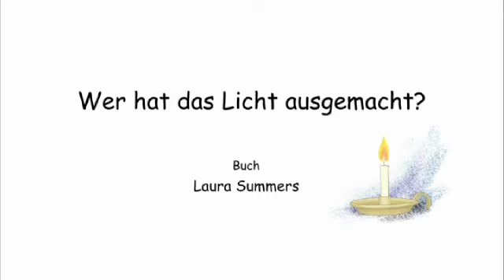Schulfilm-DVD: KLEINE PRINZESSIN - WER HAT DAS LICHT AUSGEMACHT? (Vorschau)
Die Kleine Prinzessin ist vier Jahre alt und lebt als einziges Kind in einem großen Schloss mit einem riesigen Park. Hier kann sie überall spielen, sich frei bewegen und ungehindert entfalten. Sie sprüht vor Energie und Abenteuerlust, ist enorm selbstbewusst und wissbegierig. Andererseits kann sie auch gewaltig störrisch sein, wenn etwas nicht so läuft, wie sie es sich in den Kopf gesetzt hat. Aber niemand kann der Kleinen Prinzessin lange böse sein, wenn sie ihr charmantes Lächeln aufsetzt und versucht, einen von ihr angerichteten Schaden wieder gut zu machen. Hund Schlamper und Kater Murr sind ihre liebsten Gefährten - und natürlich geht sie nirgendwo hin ohne ihren heiß geliebten Teddy Gisbert. Auf den ersten Blick scheint es, als habe die Kleine Prinzessin keine menschlichen Spielkameraden, aber das täuscht: Nur sind die Freunde nicht in ihrem Alter! Es sind der König und die Königin, das Kindermädchen, der Koch, der Premierminister, der General, der Admiral und der Gärtner. Sie alle reißen sich darum mit der Prinzessin zu spielen und zu toben. Manchmal gibt es auch einen guten Rat, und oft ist es gar nicht so klar, wer hier Kind und wer ein Erwachsener ist.Episoden:1. Wer hat das Licht ausgemacht? Am Abend soll eine Geburtstagsparty für Großonkel Walter stattfinden. Doch plötzlich gibt es einen Stromausfall und es wird dunkel im Schloss. Wie soll so die Feier vorbereitet werden? Der Kuchen ist noch nicht fertig und Musik kann auch nicht von der Anlage gespielt werden. Zum Glück taucht die Großtante rechtzeitig auf. Mit ihren Ideen schaffen sie es trotzdem eine tolle Party zu feiern2. Ich will den ersten Preis Es ist Zeit für den jährlichen Talentwettbewerb für Haustiere! Jeder führt mit einem Tier etwas vor. Die Prinzessin will unbedingt die schöne goldene Siegerschleife gewinnen, doch alle Tiere sind schon vergeben ? bis auf Murr. Und die Erfahrung aus dem letzten Jahr zeigt, dass es mit Murr nicht immer ganz einfach ist. Doch jeder hat eine neue Chance verdient!3. Ihr sollt euch nicht streiten Die Prinzessin wird zur Künstlerin und malt Porträts ihrer Freunde. Doch das Kindermädchen und der General brechen einen heftigen Streit vom Zaun. So kann sich die Prinzessin aber nicht auf ihr Werk konzentrieren! Nun muss sie erst mal den Streit schlichten?4. Ich will ins Weltall Die kleine Prinzessin will ins Weltall fliegen und Außerirdische treffen. Dazu hat sie ihr Baumhaus in ein Raumschiff umgewandelt. Doch gerade jetzt ist auf der Erde jede Menge los. Der König und die Königin spielen Flohhüpfen, der Gärtner hat ein Ferienparadies für Würmer angelegt, und dann kommt auch noch Besuch. Kann es im Weltall wirklich aufregender als im Schloss sein?5. Ich will draußen übernachten Im Garten vor dem Schloss hat die kleine Prinzessin ein Zelt aufgestellt. Und sie lädt jeden ein, mit ihr zu zelten. Doch niemand hat Lust, die Nacht draußen zu verbringen. Dann schlägt ein heftiger Windstoß das Schlosstor zu und sperrt die Bewohner aus. Und so gibt es doch für alle eine Nacht unter freiem Himmel - und ein Lagerfeuer dazu.6. Ich will mein Zimmer ganz anders Der König und die Königin streichen ihr Zimmer neu, also will die kleine Prinzessin ihr Zimmer auch neu gestrichen haben. Doch welche Farbe soll es bekommen? Zuerst will die Prinzessin die Wände rot, dann doch lieber blau wie das Meer. Doch das passt nicht zum Eisenbahn-Spielen. Sich entscheiden ist wirklich schwer.